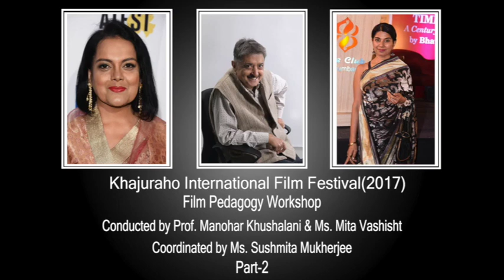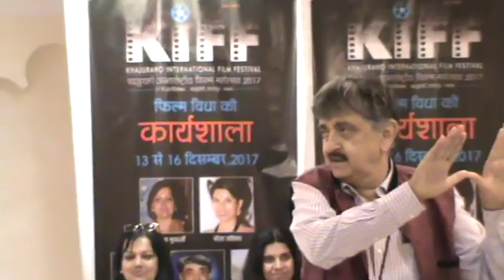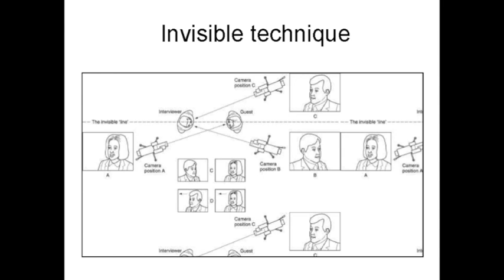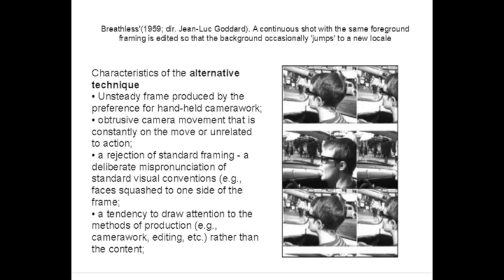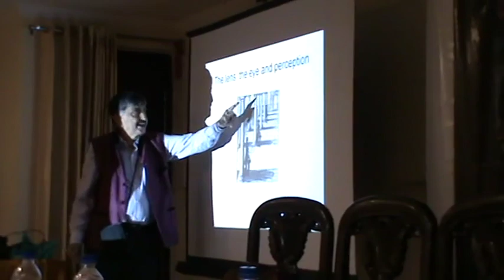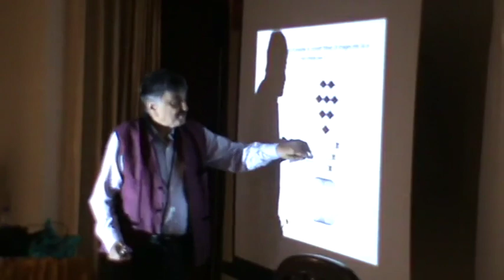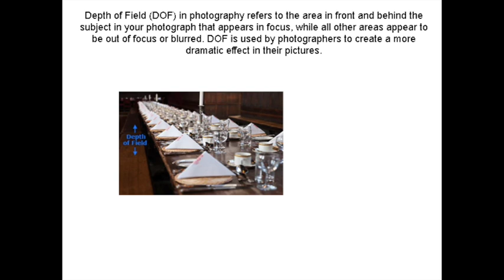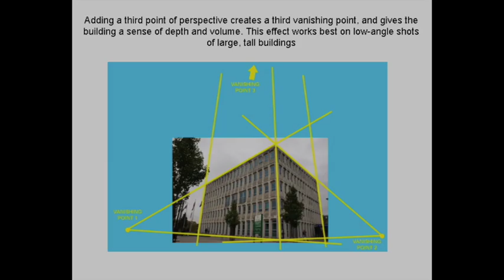Film Making by Manohar Khushalani and Mita Vashisht at KIFF 2017 ! Part 2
Film Making Giants such as  Govind Nihalani , Ramesh Sippy , Manmohan Shetty , Shekhar Kapur ,  attend Prof. Manohar Khushalani & Mita Vashist's Master Class - Coordinated by Susmita Mukherjee. Also present; Govind Namdev, Kulmeet Makkar and Kiran Juneja adding so much glamour to the event This is probably the greatest honour a Teacher can have to have taken a class in presence of these legends. One can write books on their achievements, but very Briefly:

Shekhar Kapoor gained international recognition with the 1994 Bollywood film Bandit Queen.In international cinema, his historical biopics on Queen Elizabeth, Elizabeth (1998) and Elizabeth: The Golden Age (2007), won the BAFTA Award for Best Film and two Academy Awards.

Govind Nihalani has been the recipient of six National Film Awards, and five Bollywood Filmfare Awards. In 1980, Nihalani directed his first film, Aakrosh. Written by Vijay Tendulkar. He made one compelling film after another such as Vijeta (1982), Ardh Satya (1983), Party (1984), Tamas (1987), Drohkaal (1994) and Hazaar Chaurasi Ki Maa (1997).

Ramesh Sippy  is a director and producer, known for Sholay (1975), Saagar (1985) and The Pride (1980). He is married to Kiran Juneja who was also present at the Film Pedagogy class. Receipient of many awards: Filmfare Best Film of 50 Years for Sholay in 2005,
IIFA Award for outstanding contribution to the Indian cinema (Male) in 2012, Padma Shri in 2013,
Filmfare Lifetime Achievement Award in 2020.

Manmohan Shetty is ex-chairman of NFDC. Producer with films like Ardh Satya, Chakra, Hip Hip Hurray, Aaghat and Holi. His production company, Entertainment One, has produced films like Gangaajal, Main Madhuri Dixit Banna Chahti Hoon, Inteha and Munnabhai MBBS.

Special Thanks to Dinesh Kumar from Jhansi, who, as a student in the class, shot the entire video on his own initiative